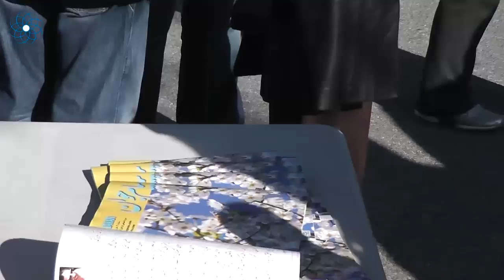13 bedar 1391 سیزده بدر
Payam Javan Sizdeh Bedar